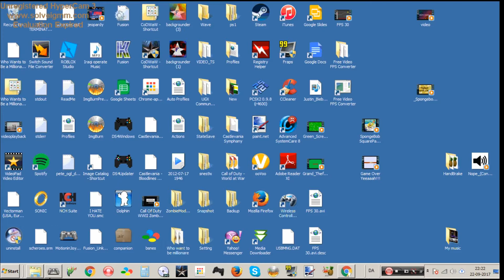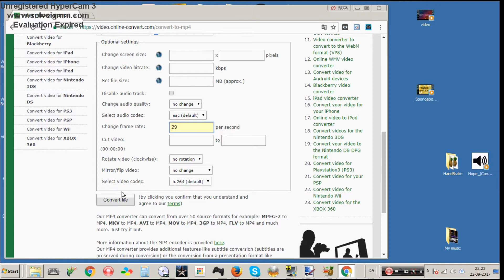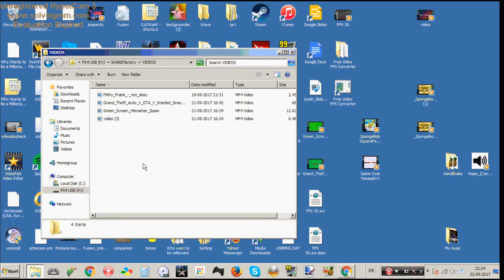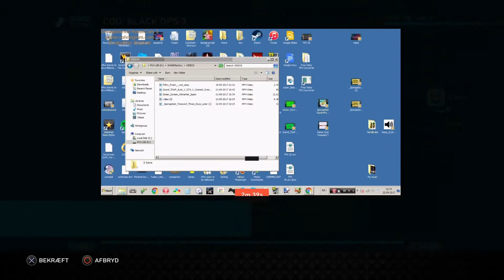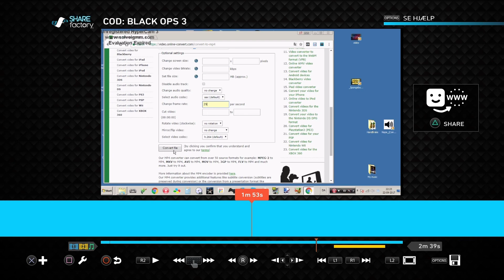HOW TO IMPORT MP4 FILES INTO SHAREFACTORY + GREEN SCREEN VIDEO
Sorry for the volume issue on Sharefactory. jesus christ. Sony

Note: Plz don´t send spamming comments or negative comments